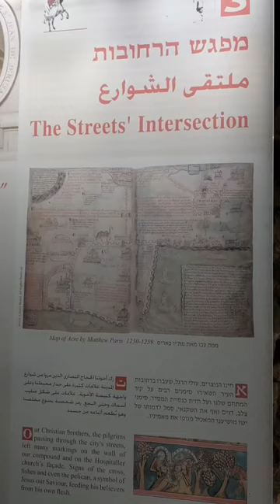Knights’ Halls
Discover the historic Knights Hall complex in the old city of Akko, Israel, which will take you back to the time of the Crusaders era and show you the everyday life atmosphere of the knights.